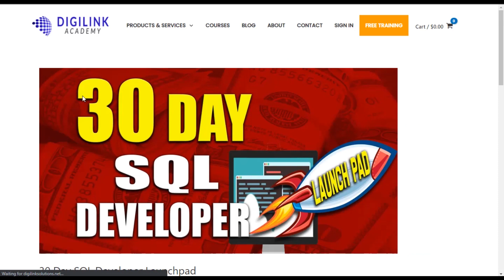My First Week as a SQL Developer | Imposter Syndrome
PREMIUM COURSES

This video gives you insight about My First Week as a SQL Developer | Imposter Syndrome